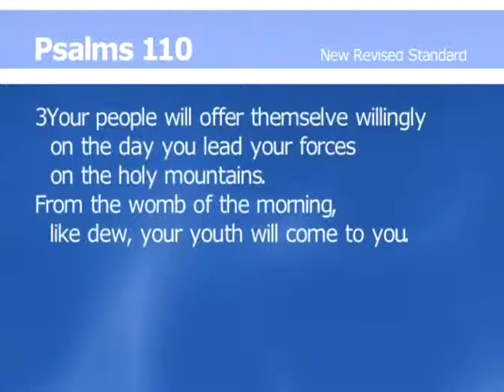Reflections: Psalm 110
Reflections, hosted by Gregory Waldrop and Karen Winkel.  It’s the monthly Bible study, and on this episode, Rev. Dr. David Comperry joins Greg and Karen to discuss Psalm 100.

 2 Television is produced through the facilities and administration of West Kentucky Community and Technical College.